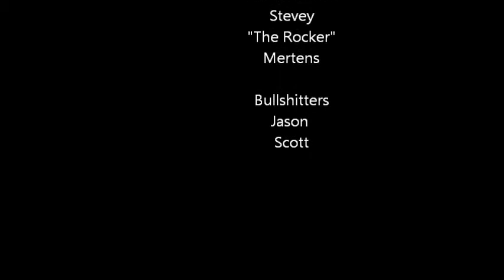What does Rocker have at the end of his line? October 30, 2010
river fishing